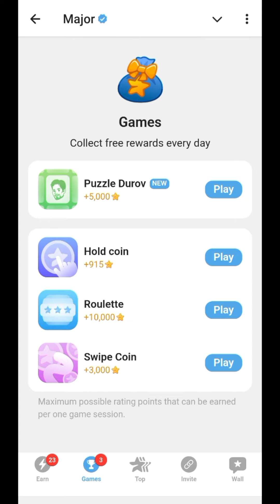5 October Major Puzzle Durov Solve Today | Major Daily Combo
5 October Major Puzzle Durov Solve Today | Major Daily Combo | Daily Combo Major Today

5 october Major Puzzle clues
Major Daily Combo Card tips
5 october Durov puzzle solutions
5 october Major puzzle guide
5 october Combo Card tricks
Major puzzle Durov update
5 october Major Puzzle strategies
Daily combo major today
major 1 coin price
major 1 token price prediction
major listing date confirm